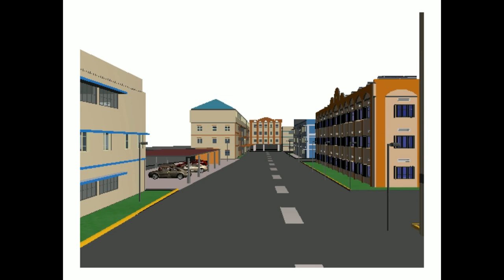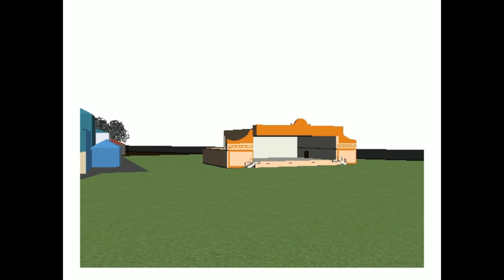GPREC College Campus Animated Video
G.Pulla Reddy Engineering College (Autonomous), Kurnool